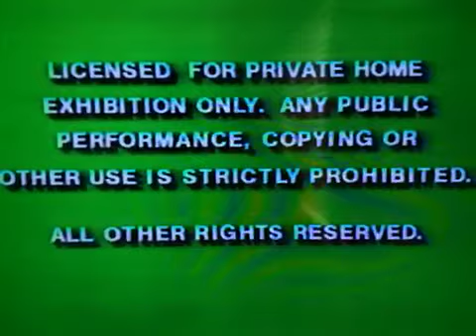Opening To Schoolhouse Rock America Rock 1997 Vhs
Taken From My Clear CutBox